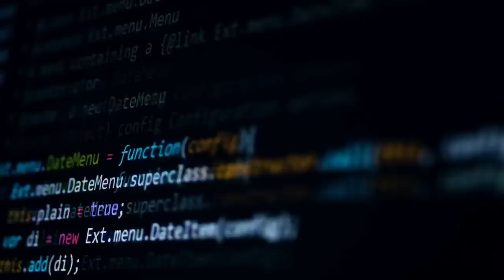Food Theory: You Would HATE this 700 Years Old Meal (Medieval Times) RESPONSE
On this video we'll respond to a popular video about Medieval food by the channel Food Theory.

Food is any substance consumed to provide nutritional support and energy to an organism. It can be raw, processed or formulated and is consumed orally by animals for growth, health or pleasure. Food is mainly composed of water, lipids, proteins and carbohydrates. Minerals (e.g. salts) and organic substances can also be found in food.Plants, algae and some microorganisms use photosynthesis to make their own food molecules. Water is found in many foods and has been defined as a food by itself.Water and fiber have low energy densities, or calories, while fat is the most energy dense component.Some inorganic (non-food) elements are also essential for plant and animal functioning.

Human food can be classified in various ways, either by related content or by how the food is processed.[8] The number and composition of food groups can vary.